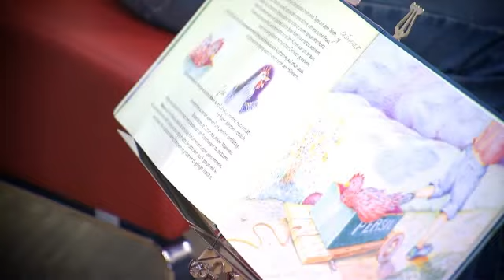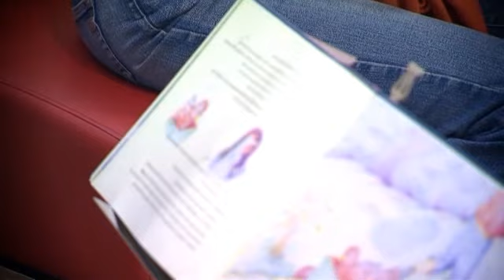Alpen-Adria-Mediathek: Mercedes Echerer liest für Kinder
Eine Kinderlesung der besonderen Art fand am Freitag, dem 5. Oktober 2012, in der Alpen-Adria-Mediathek Villach statt. Bühnen- und Filmschauspielerin Mercedes Echerer las aus dem Kinderbuch "Die Entlein Titi und Nana" von Claudia Felicitas Gunzer. Begleitet wurde die Veranstaltung von Stargeiger Aliosha BIZ.